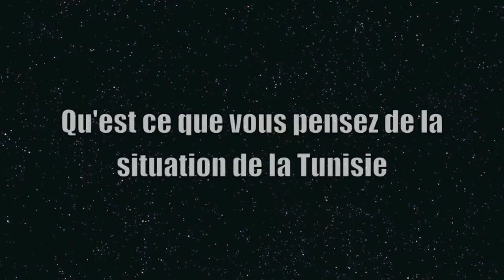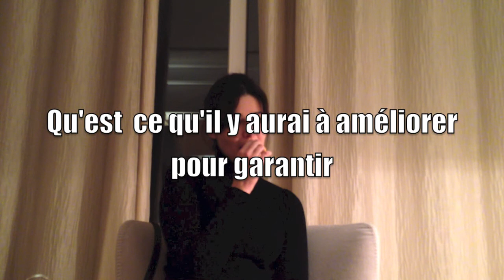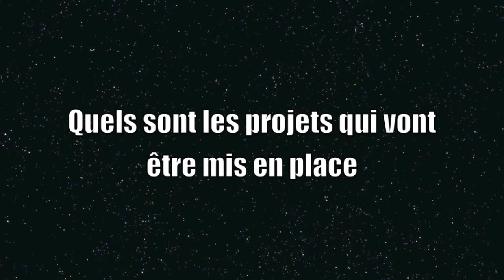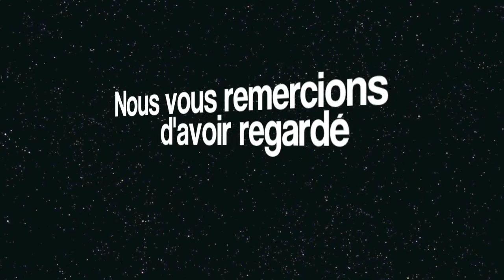Interview de Fatma Mokaddem (TPE)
Fatma Mokaddem nous dit quelques mots sur Handicap International